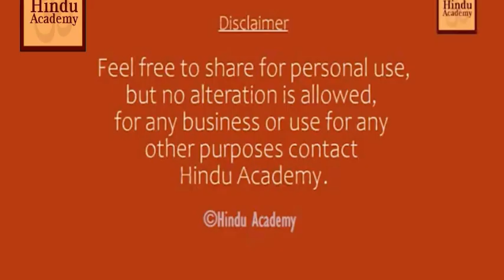Funny Reply From Subodhananda to American Ladies | Hindu Academy